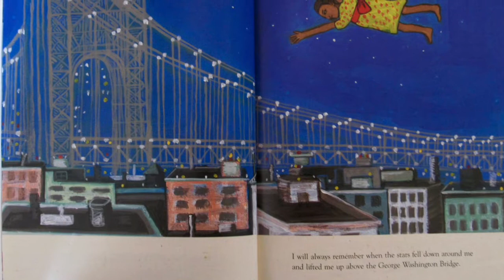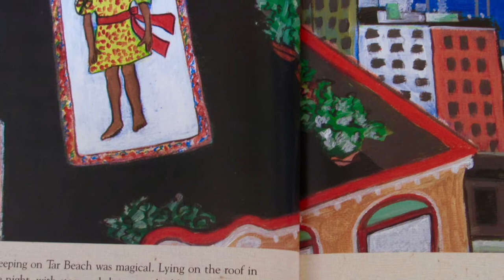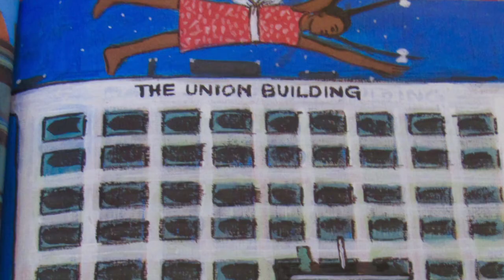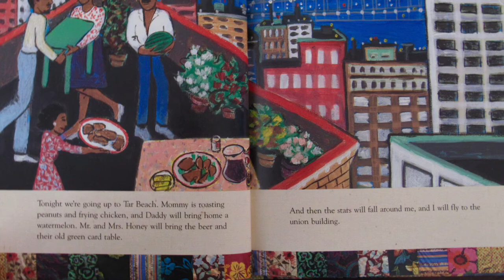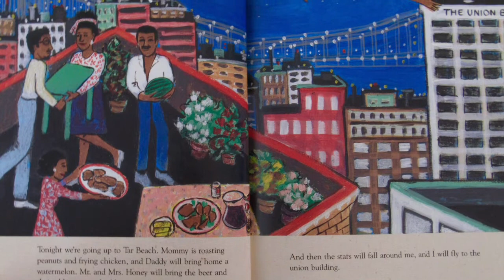Tar Beach by Faith Ringgold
This is the story of Cassie Louise Lightfoot, a girl who has the dream to fly and to be free to go wherever she wants for the rest of her life. Discover the beautiful sights of Harlem and family in this classic book, written and illustrated by multimedia artist, Faith Ringgold.